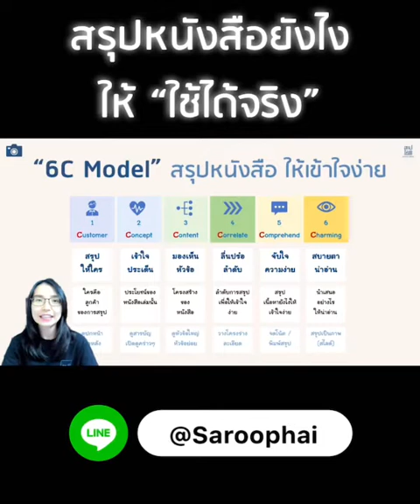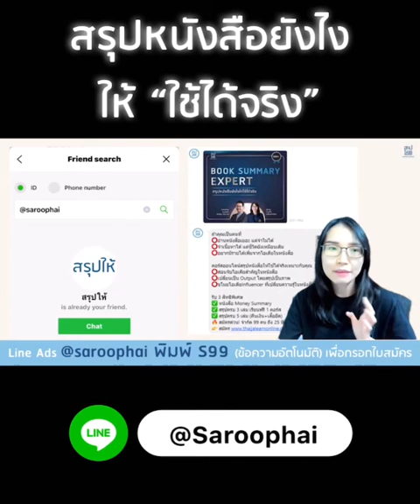สรุปหนังสือ แล้วได้อะไร (สรุปอย่างไร ให้ใช้ได้จริง) หมอกิ๊ฟ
Line ads : @saroophai

1. กลุ่มพนักงานที่มีเงินเดือนหลักแสน

2. กลุ่มอาชีพอิสระรายได้หลักล้านต่อปี